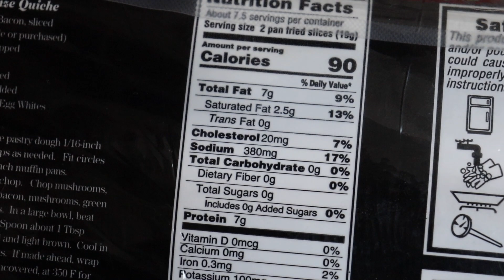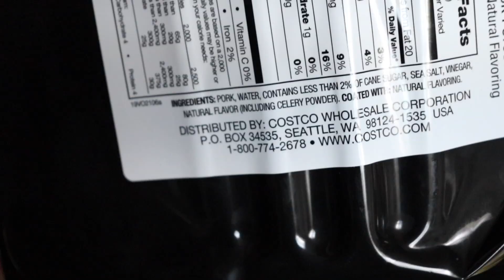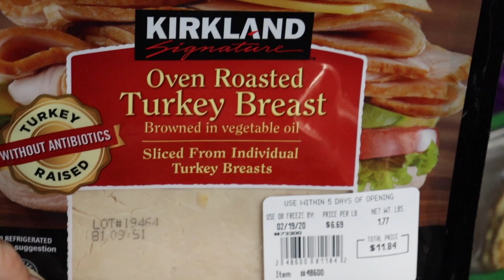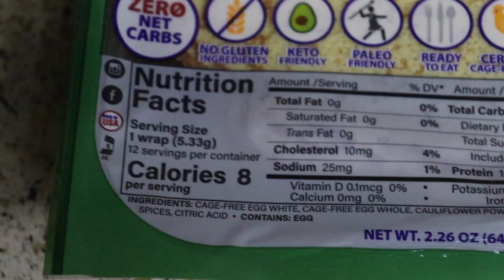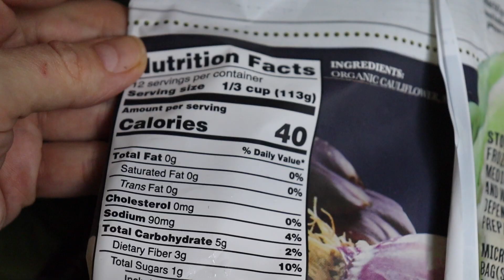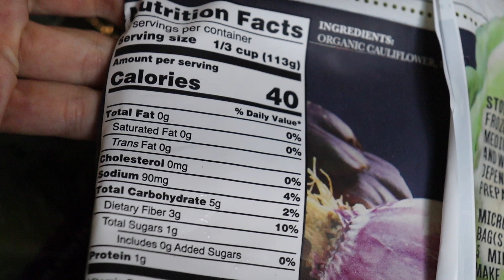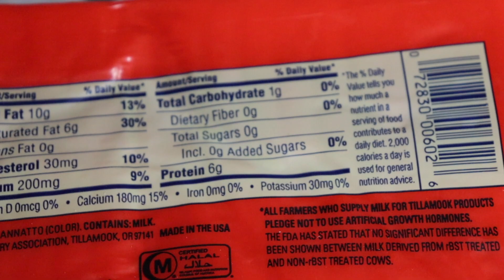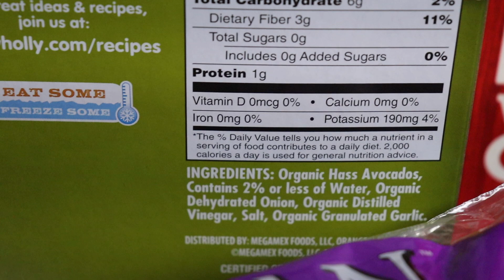Easy Keto COSTCO Grocery Haul! (Time-Saving KETO Groceries)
Here are some easy Keto-friendly options I found at my local Costco! What do you guys love that I didn't buy on this trip??

As always thank you SO MUCH for clicking on my videos and supporting me right back.
xoxoxo

Michelle

Amazon- KETO Storefront

(I am an Amazon Influencer)

Frequently Used Items:

My Espresso Machine
Breville Barista Express

Check your blood ketones for accuracy not urine

BUTCHERBOX

Get a great deal on 100% Grass Fed & Grass Finished meats. No hormones, no antibiotics. Free range organic chicken. Humanely raised ! No sugar, no nitrate, no nitrite bacon.
QUALITY protein at a VALUE- SHIPPED TO YOUR DOOR!!

** All my opinions and statements are my own, DO NOT TAKE WHAT I SAY AS MEDICAL ADVICE, this is a personal YouTube Account and the content is to inspire, help, comfort, encourage, share, and to entertain (whether I am entertaining myself or others, lol)